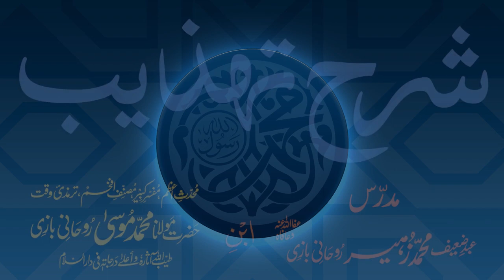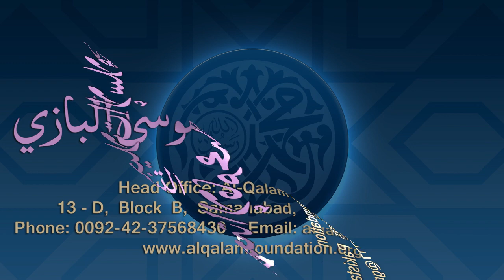Sharh-e-Tahzeeb Dars - 047 - Page - 011 - Maulana Muhammad Zuhair Ruhani Bazi - 27/02/2018